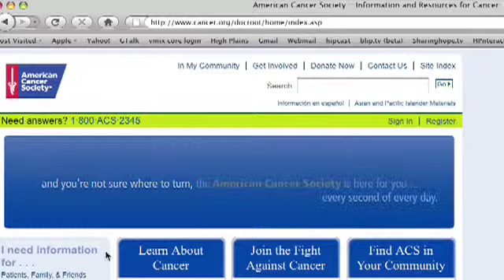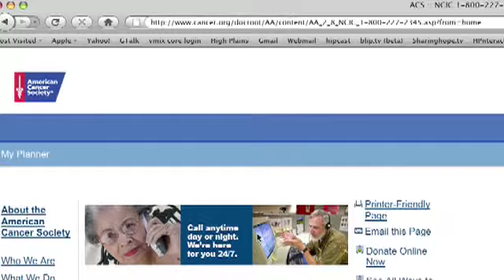Heroes of Hope: Education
American Cancer Society High Plains Division Heroes of Hope Class of 2009